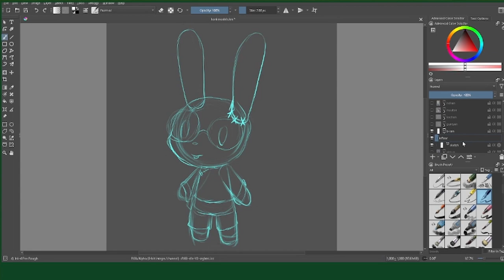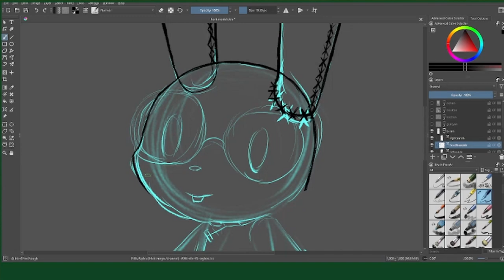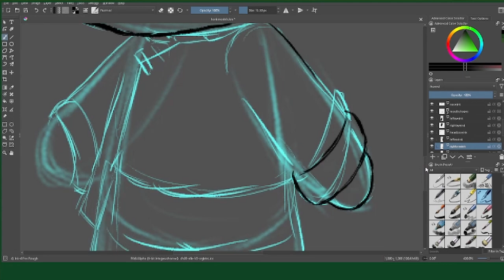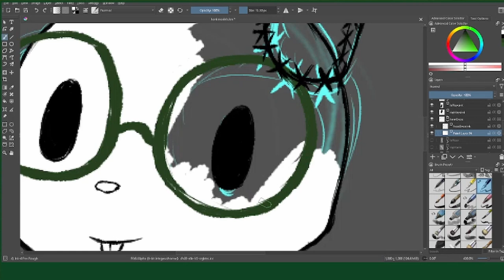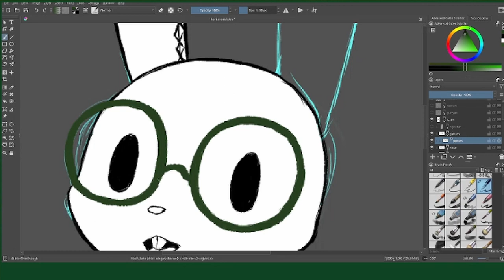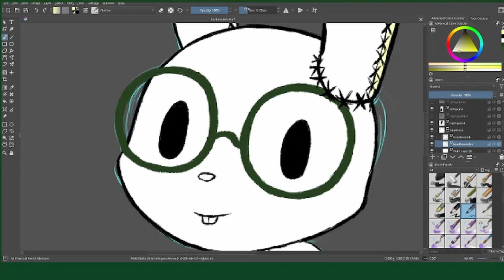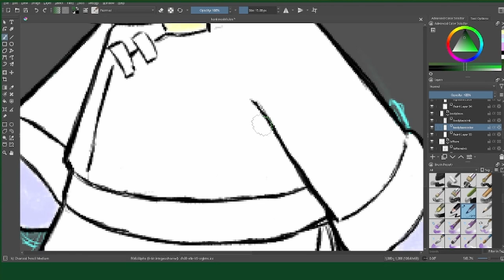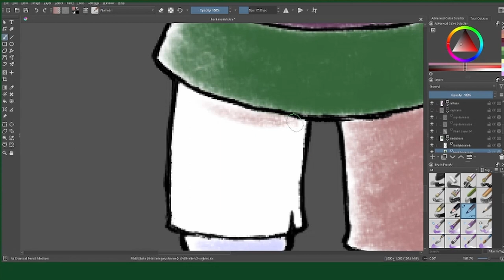【Art Time Lapse】Individual HONK Model: B【Kaban no Neko】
As we’ve mentioned in a community post a while ago... we’ve accidentally deleted the video for Nehan’s model, so we’re moving on to B’s... And then after this will be Gure’s and mine.

There’s not really much of a difference in this model (compared to the other models) aside from the open-closed only mouth, as well as the glasses.

Initially wanted to put some commentary in this video, but ultimately decided not to in favor of releasing the videos faster. After all, these were also from our streams, and we didn't really intend to teach anyone anything at this point.

Also, take note that these models were made at a time when we were big on this program (HONK) and it was only really after we finished that we realized that the dev hasn't been making updates since 2022. If ever we make more PNG models, they might just be for Veadotube mini instead. - Kochi

Timestamps are as follows:

00:00:00 - Start
00:00:57 - Lineart
00:07:52 - Preparing for colors (laying down the white background for it)
00:10:46 - Fixing up the lineart since we forgor
00:14:51 - Coloring

Music is from DOVA-SYNDROME We’re probably gonna stick with this particular track for our stuff, since we’ve previously made it our Just Chatting music.

We have a website too!